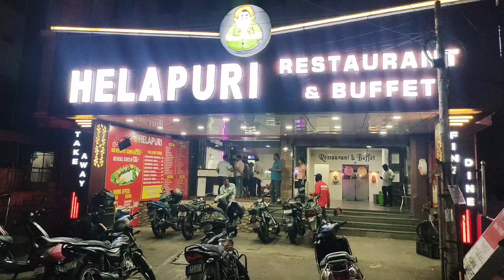mittu ka Advance birthday Rk Beach me celebration kiye||🎉🎂vizag birthday rubidev vlog❤️🏖️🌊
mittu ka Advance birthday Ek Beach me celebration kiye||🎉🎂vizag birthday rubidev vlog❤️🏖️🌊